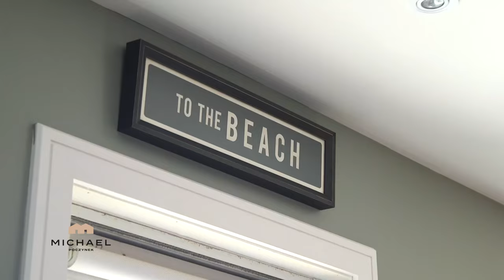Explore Prince Edward Island's 8-Acre Beachfront Paradise | Stunning Views & Guest Quarters!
Prince Edward Island Real Estate | PEI Real Estate | PEI Luxury Real Estate | House for Sale | Charlottetown PEI Real Estate | Summerside PEI Real Estate | Househunter | REALTOR©

TOURISM PEI

460 HEATHER DUNES LANE, SAVAGE HARBOUR

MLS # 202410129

Discover the ultimate in coastal luxury with this expansive oceanfront estate in Savage Harbour, Prince Edward Island. This property offers unmatched seclusion and tranquillity, situated on a private 8-acre beachfront parcel with potential for further development. Conveniently located just 30 min. from the airport and equipped with high-speed internet, it is an ideal setting for privacy. The majestic three-story main house includes a distinctive whale-watching tower, providing inspirational and relaxing panoramic views of the ocean and extensive sandy beaches. A separate guest house also features a fitness room, loft bedroom, and versatile space suitable for a garage, workshop, or artist's den. A newly installed roof in May 2024 adds to the estate's value and appeal. The property has a storied history as the creative haven for a world-renowned author, whose works, birthed in the scenic lookout tower, have achieved global recognition and are available on Amazon. Inspired by the serene surroundings and the soothing sounds of the ocean, this estate could serve as the muse for your next creative endeavour or even a picturesque setting for a Netflix series. Key amenities include a private pond surrounded by a circular driveway, a secluded boardwalk leading to a breathtaking lookout on a cape, and convenient beach access with an entertainment and storage room. Whether drawn by the tranquillity of its private laneway or the vastness of its natural landscape, this retreat is poised to inspire peace and creativity. Featuring Cape Cod-inspired architecture and a landscape designed for utmost privacy and entertainment, this property is not just a home—it is a sanctuary teeming with warm spirits and joyful memories, inviting you to forge your own legacy in this enchanting setting. With ample room for expansion and the promise of unexplored possibilities, seize the opportunity to shape this land into your envisioned paradise.

Price $1,950,000. Canadian Funds.

Mail:

Michael Poczynek
101 Kent Street
Charlottetown  PE   C1A 8C2
CANADA